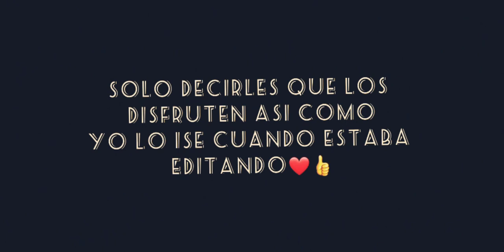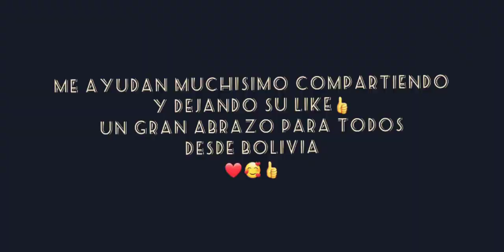SATISFACTORIO🎮❤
Siganne en mi facebook como:
Jesus david lelarge rojas